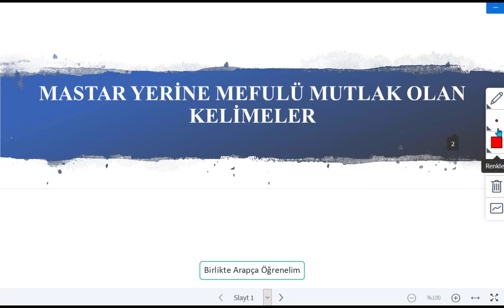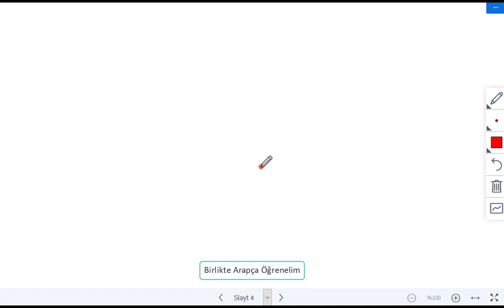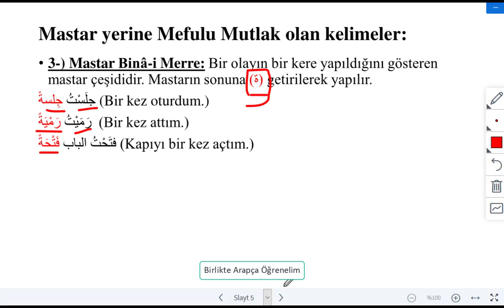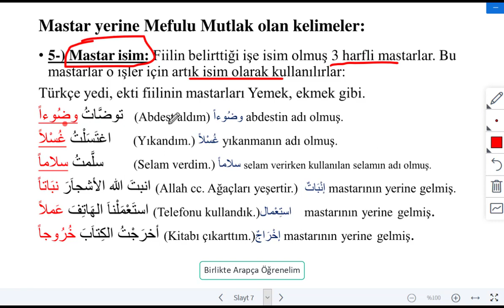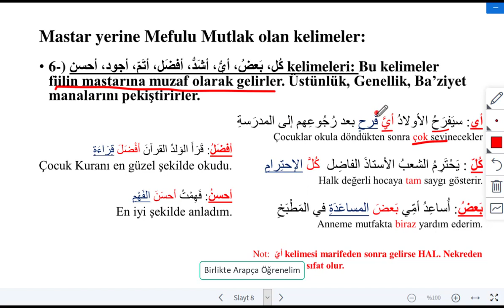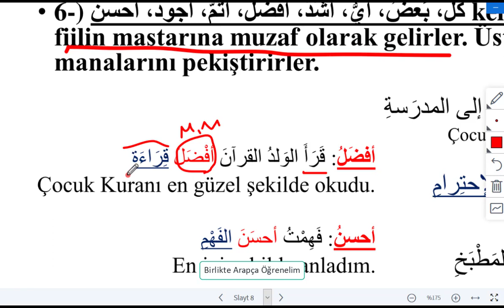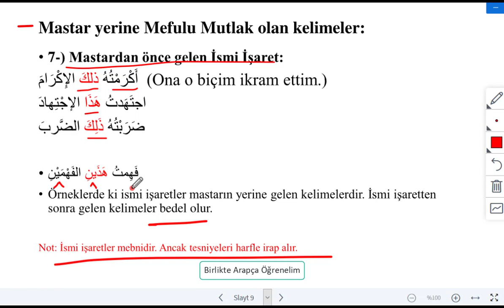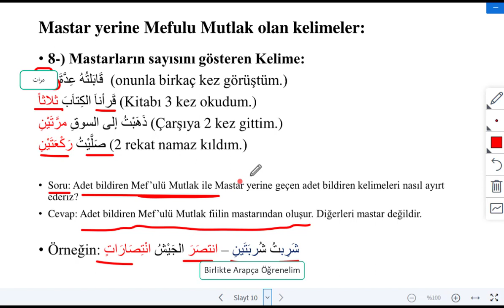Mef'ûlü Mutlak Mastarın Yerine Geçen Kelimeler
Fiil cümlesinde Mastarın Yerine Geçen Kelimelerin nasıl Mef'ûlü Mutlak olarak kullanıldıklarını öğrenceksiniz. Kolay gelsin İyi seyirler.